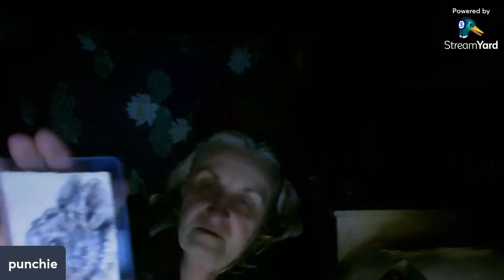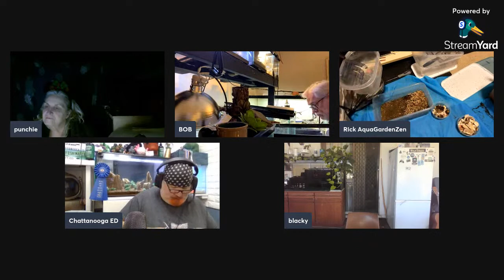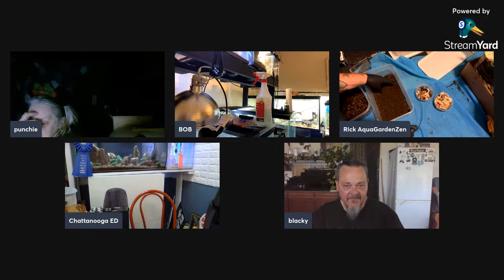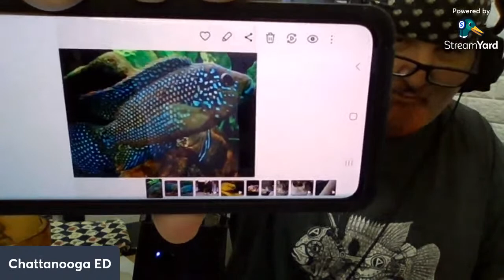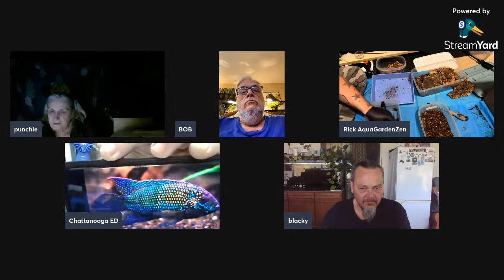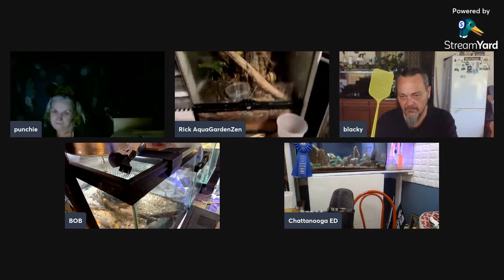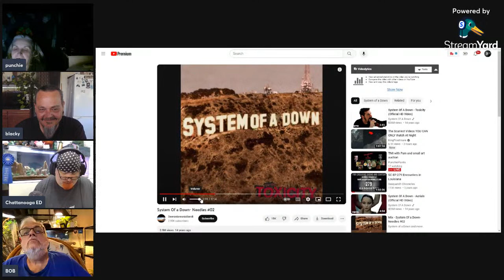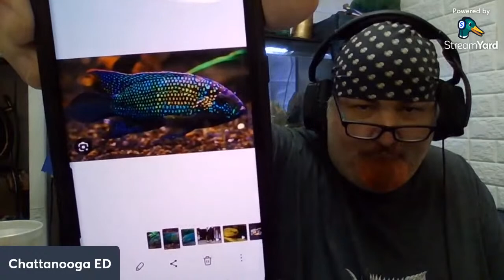TMI with Pam and small art auction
Livestream 356!
Rules of chat - no politics or religion.  Respect the mods and everyone else in chat.  My mods, as well as I, give warnings, time outs and bans, if the occasion warrants it. Please listen and use your common sense.  If you  break these rules and want to start drama, please know that I will not play.  Love you all, but we are not high school kids!  Thanks guys

A few people have asked me about the bark paper that I use.  It takes some patience to work with - but I highly recommend trying it.   I usually get 10 sheets at once to save on shipping, etc. Here is a source for those who want to try it ! or the buckskin

Thanks everyone for your support!  Love you guys